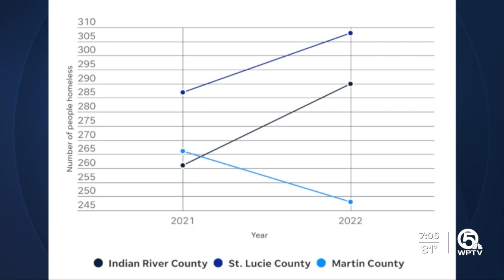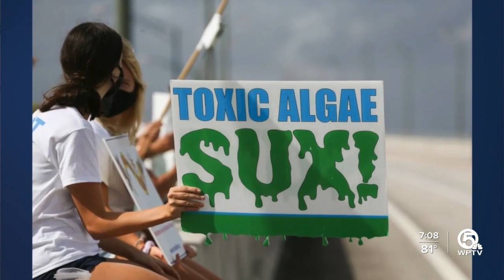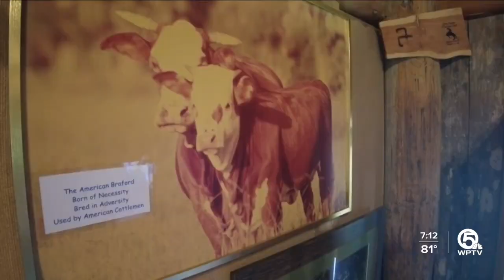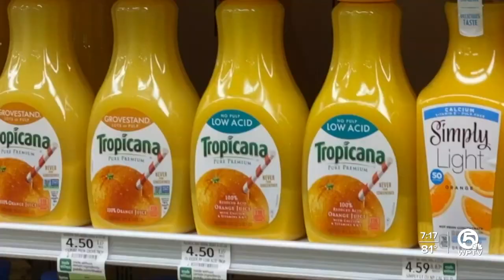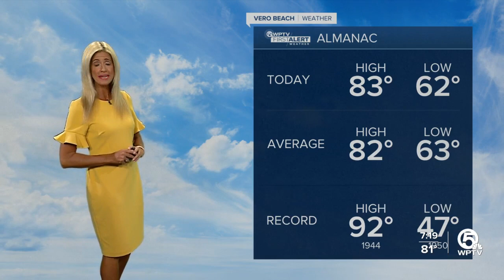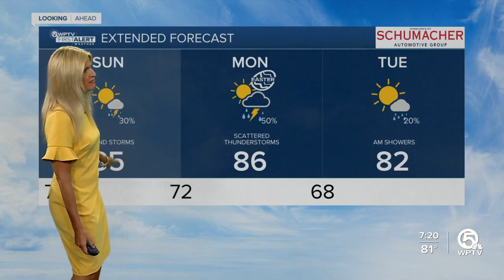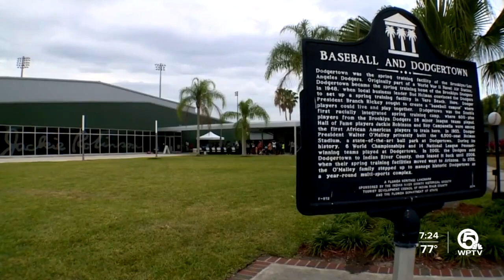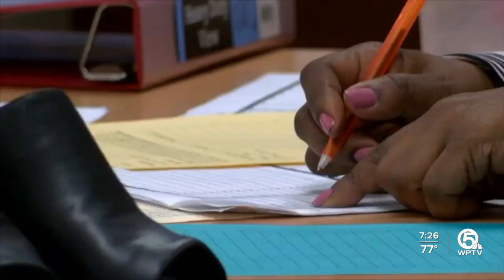WPTV Treasure Coast News for Saturday, April 16, 2022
Mother Nature is putting a squeeze on one industry in Indian River County. Plus, other stories from the Treasure Coast.